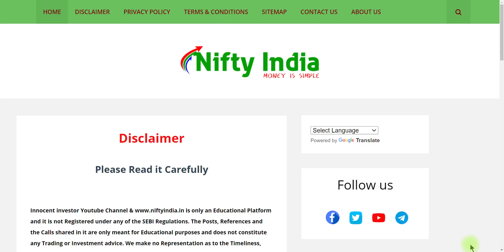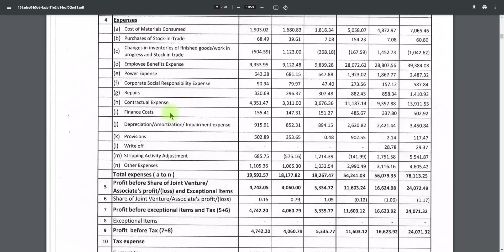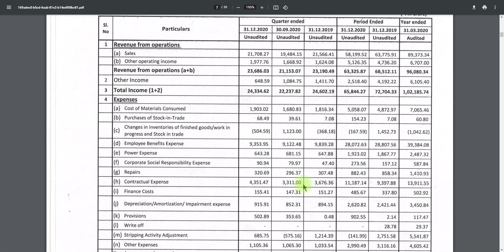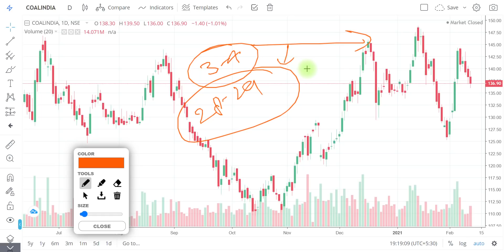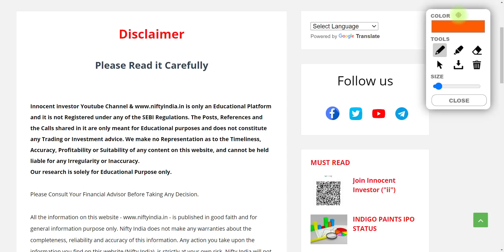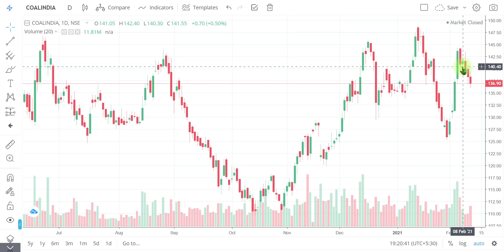COAL INDIA RESULT | COAL INDIA TARGET | COAL INDIA STOCK ANALYSIS | HIGH YIELD DIVIDEND STOCKS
"OR"
Open Account With No.1 Full-Time Broker
                                " OR"
Open Account With India's No.1 Broker
                                 "OR"
Open FREE Account With IIFL

Regards-
("ii")
Innocent Investor